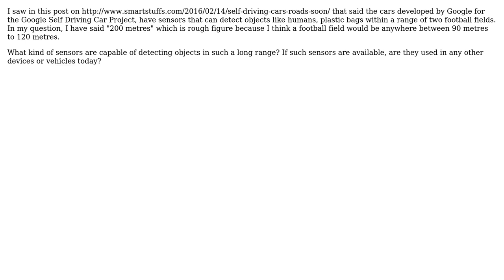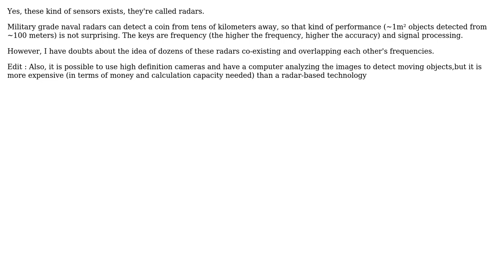Engineering: Can sensors detect objects 200 metres away? (3 Solutions!!)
Engineering: Can sensors detect objects 200 metres away?

With thanks & praise to God, and with thanks to the many people who have made this project possible! | Content (except music & images) licensed under CC BY-SA | Music | Images & others | With thanks to user Wallace Park user ubuntugod user Misty user MaximGi user Chris Johns and the Stack Exchange Network Trademarks are property of their respective owners. You are responsible for your own actions.